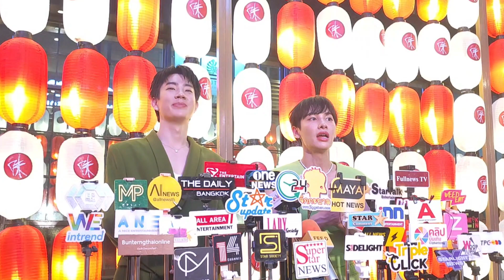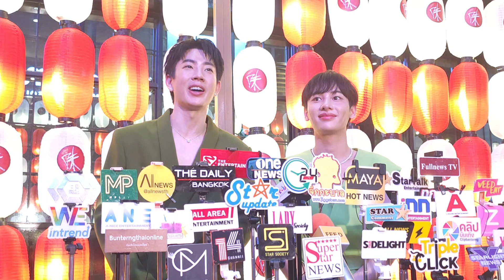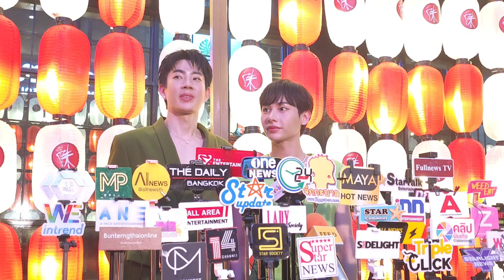ออฟกัน ร่วมงานฉลองครบรอบ 25 ปี โออิชิ พร้อมทำกิจกรรมสุดสนุกกลางสยาม